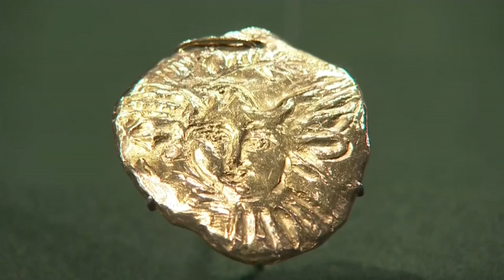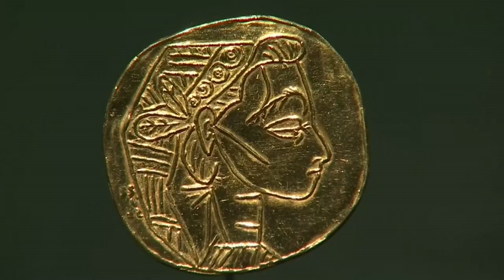Muestran joyas de Pablo Picasso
El Museo Picasso de Barcelona muestra medio centenar de joyas realizadas por Pablo Picasso, una de sus producciones menos conocidas, en una exposición que pone en valor artístico una creación destinada al ámbito más familiar e íntimo, confrontada con joyas de otros artistas y piezas etnológicas que le inspiraron.

¡Visítenos!